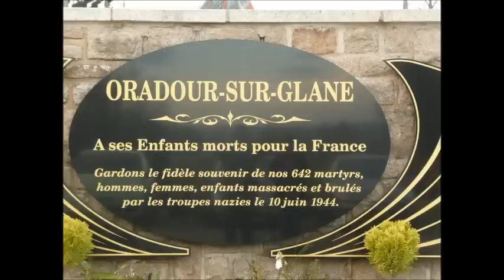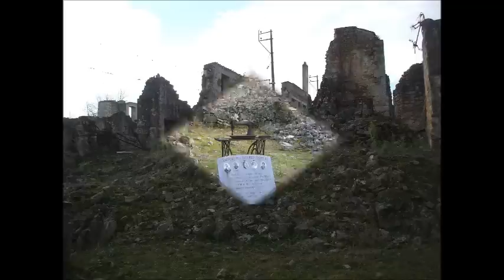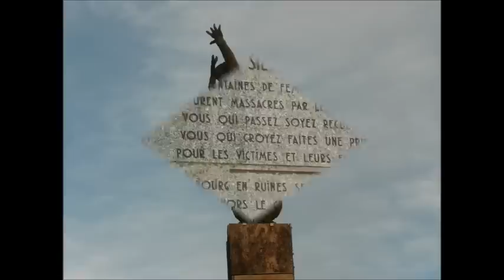oradour sur glane 30novembre 2014